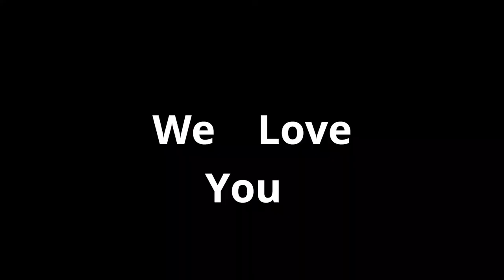I had a visit from my sister.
How many times do you say goodbye to a loved one before you quit finding things to talk about? That's me and my sis. It took a few attempts. 😀

Books:
The Search
Category
People & Blogs